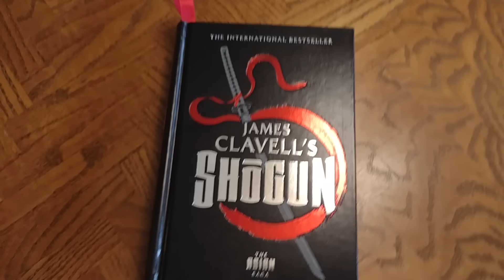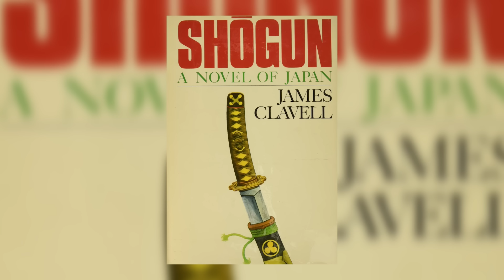I Finally Read Shogun - My Thoughts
With the upcoming adaptation of James Clavell's classic novel "Shogun" set to premier soon, I have finally gone ahead and read through this epic story. Here are my thoughts!

Check out my review of the 1980 Adaptation and my initial thoughts of the trailer for the new series!

Artwork:
Still images from the 1980 Adaptation of Shogun and the upcoming series on FX/Hulu.
Other modern artist renditions and photos as well as photos from Wikipedia, if you see your work in this video please contact me so that I can give you proper credit!